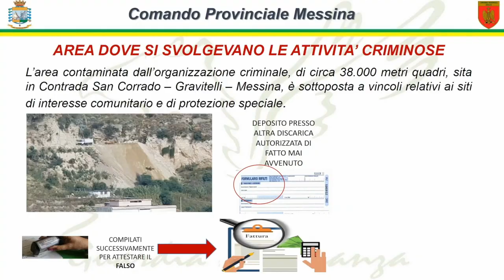Traffico illecito di rifiuti speciali, 10 arresti e 25 indagati